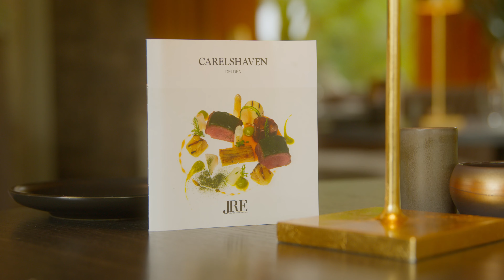Welkom bij Landgoed Hotel & Restaurant Carelshaven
Of het nu gaat om een culinair diner, een overnachting in een van onze sfeervolle kamers, een zakelijke meeting of jullie unieke bruiloft … bij Landgoed Hotel & Restaurant Carelshaven bent u zeker aan het goede adres.